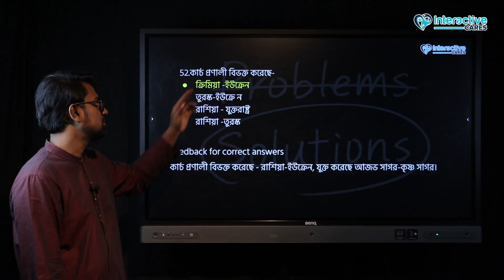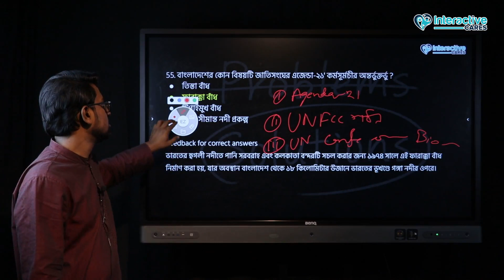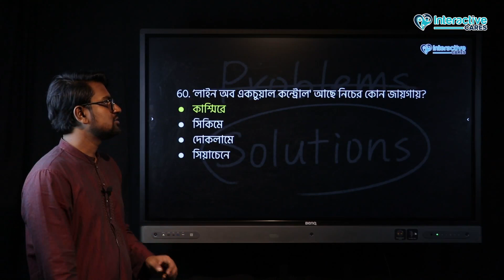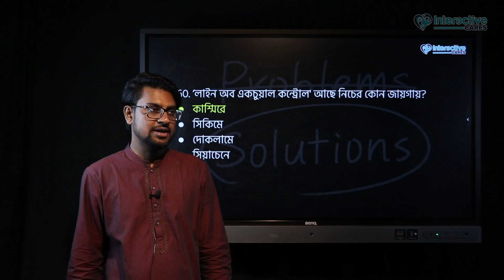BCS Model Test No 5 Part 6 | BCS Preliminary Preparation Model Test Course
পলাশীর যুদ্ধের ফলে সবচেয়ে বেশি উপকৃত হয়েছিলো কে? বনফুল কার ছদ্মনাম? দেশের নামের বদলে কোন pronoun বসে? – বিসিএস পরীক্ষার প্রস্তুতির ক্ষেত্রে প্রতিনিয়ত আমাদের এরকম বহু প্রশ্নের সম্মুখীন হতে হয়। আর দ্রুত ও নির্ভুলভাবে এগুলোর সমাধান করার জন্য বিগত বছরের প্রশ্নের পাশাপাশি বিভিন্ন মডেল প্রশ্নের অনুশীলন করাও অত্যন্ত গুরুত্বপূর্ণ। আর তাই আমরা নিয়ে এলাম ৩০টি মডেল টেস্টের একটি কোর্স।

বিসিএস প্রস্তুতি ব্যাচের এই কোর্সে থাকবে ৩০টি মডেল টেস্ট; পাশাপাশি থাকবে সেগুলোর ভিডিও সলিউশন সহ লাইভ ক্লাস, পরীক্ষার হলের টিপস ও ট্যাক্টিক্স, পরীক্ষায় ধৈর্য ও আত্মবিশ্বাস বজায় রাখার কৌশল,সচরাচর যে ভুলগুলো পরীক্ষার্থীরা করে থাকে, সেগুলো কিভাবে এড়ানো যায়, বিসিএস এর প্রস্তুতিতে নিয়মিত পরীক্ষার গুরুত্ব এবং আরও নানান খুঁটিনাটি।

তাই আজই রেজিস্ট্রেশন করুন আমাদের এই স্পেশাল কোর্সে। কোর্সটিতে ইন্সট্রাকটর হিসেবে থাকছেন ফজলে রাব্বী, ৪০তম বিসিএস, প্রশাসন ক্যাডার।